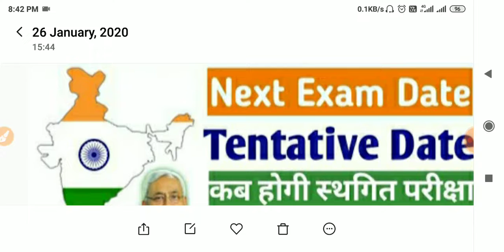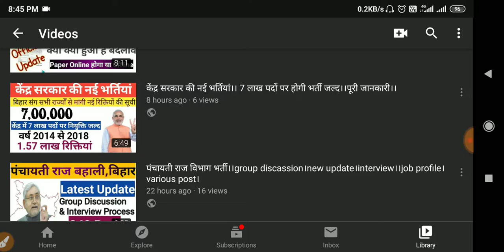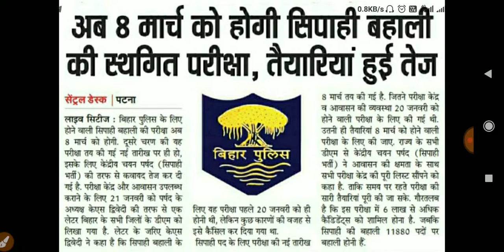Bihar police constable exam postpond ।।बिहार पुलिस एग्जाम स्थगित।।Bihar police expected exam date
CTET 2020।।Notification।।Ctet exam date 2020।।syllabus।।latest update।।